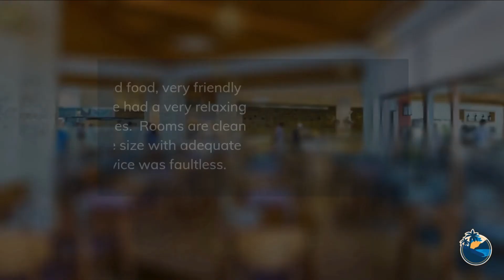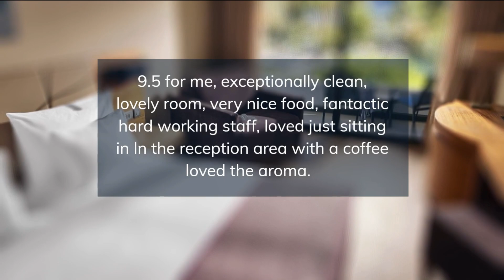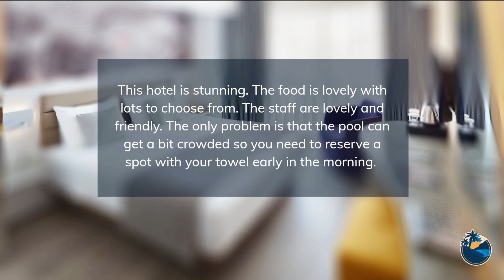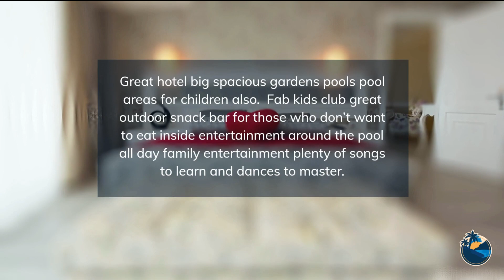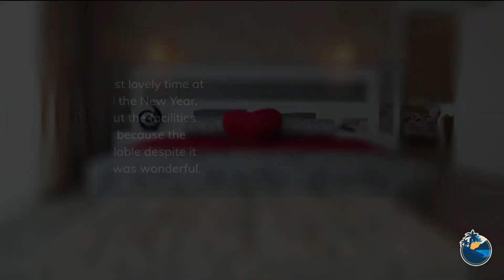TOP 5 BEST All Inclusive Hotels in MARMARIS, Turkey [2023, REVIEWS INCLUDED]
In this video, we listed the top 5 all-inclusive resorts in MARMARIS, Turkey. We made this list based on personal opinion and tried to list them based on their price, quality, location, and more.

Timeline
0:00 Intro
0:30 Top 5. Marmaris Bay Resort.
1:25 Top 4. TUI BLUE Grand Azur
2:20 Top 3. Lalila Blue Suites.
3:15 Top 2. Pasa Beach Hotel
4:10 Top 1. Green Nature Diamond Hotel